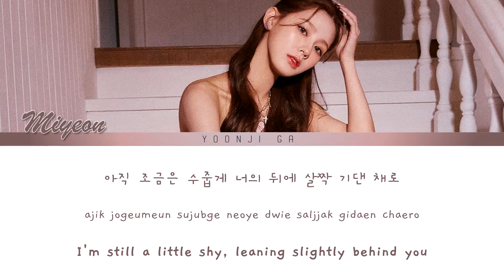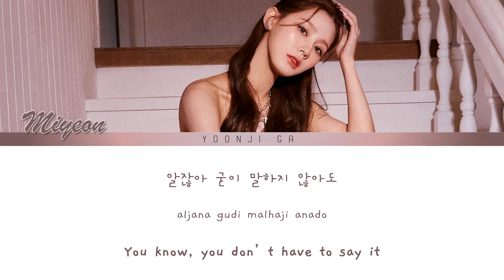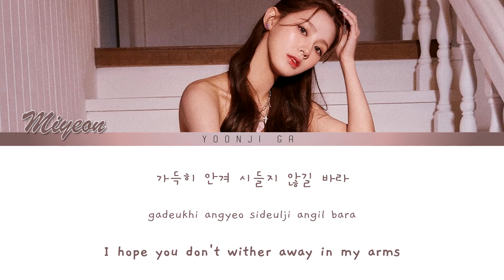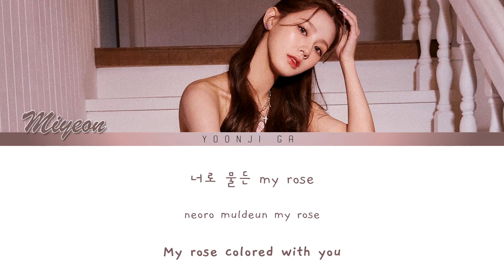MIYEON (미연) - Rose Lyrics [Color Coded Han/Rom/Eng]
✨ Artist: Miyeon 미연
✨Group: (G)I-dle (여자)아이들
✨Song: Rose
✨Album: My
✨Released: 27.04.22
✨Language: Korean, English
✨Members: Minnie, Miyeon, Shuhua, Soyeon, Yuqi

gidle
g idle
(g)i-dle
g-idle
(여자)아이들
아이들
miyeon
미연
miyeon lyrics
miyeon rose lyrics
miyeon rose
miyeon rose audio
rose audio
rose lyrics
miyeon rose color coded lyrics
miyeon rose translation
miyeon rose choreography
miyeon rose live
miyeon rose showcase
miyeon rose eng
miyeon rose reaction
miyeon rose line distribution
rose 가사
미연  rose 가사
미연 가사